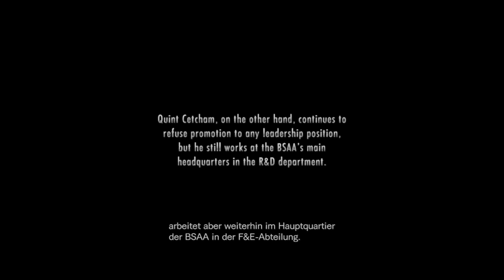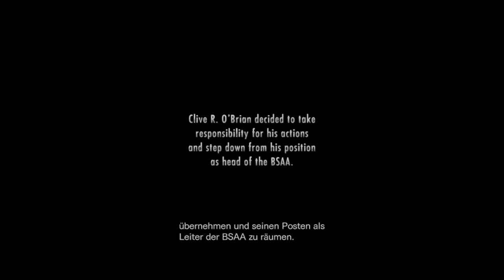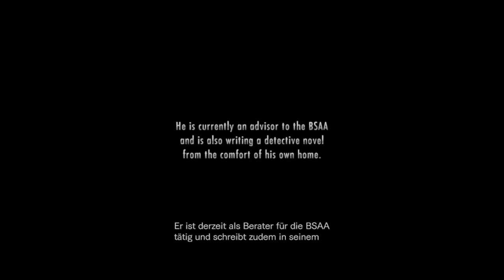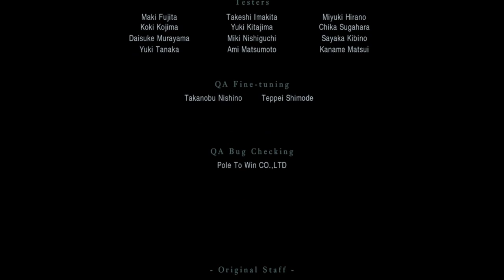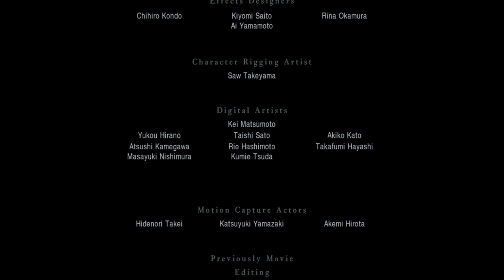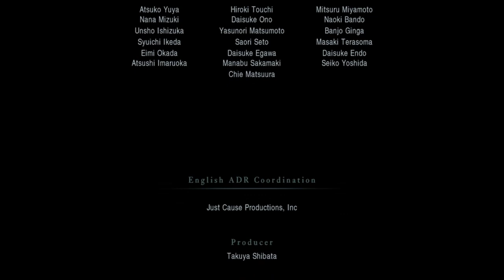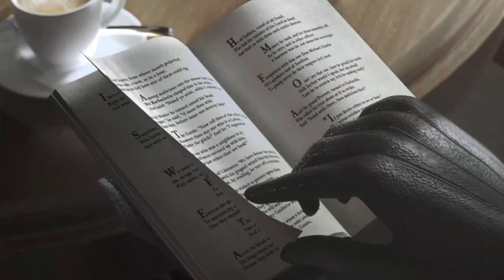RESIDENT EVIL REVELATIONS #18 [ENDE] 🚢 Veltros Untergang